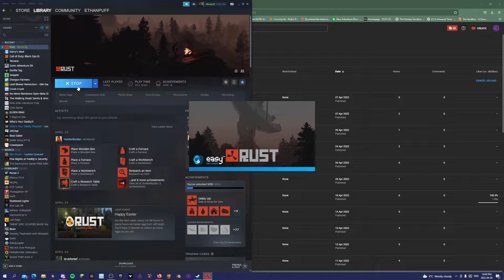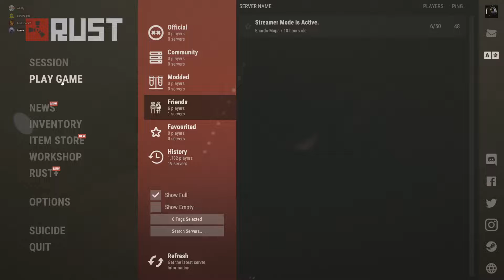rust:revenge on the doorcampers